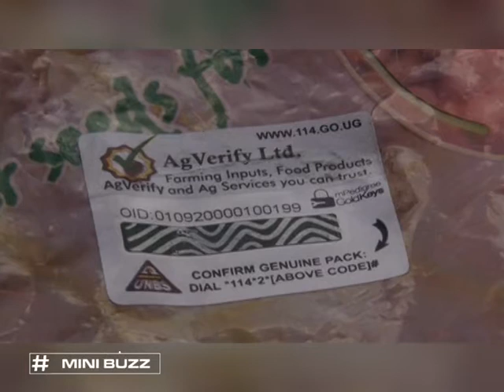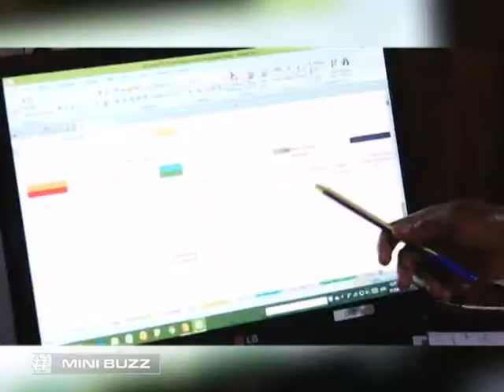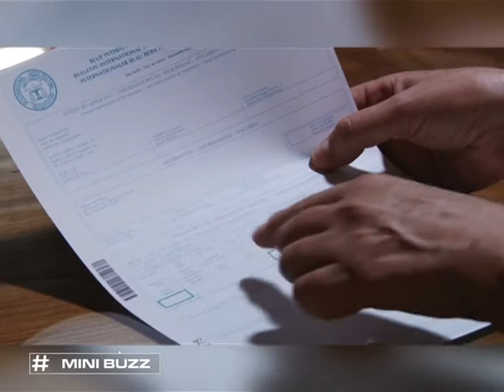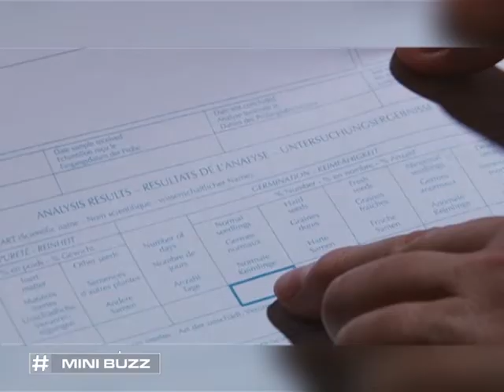What is Seed certification? | Minibuzz Uganda